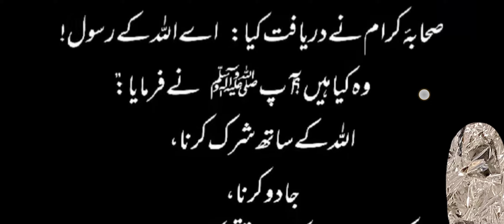7 HALAK KARNE WALI CHAZAIN / سات ہلاک کرنے والی چیزیں /HAZRAT MUHMMAD SAW KA IRSHAD / abid raja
7 HALAK KARNE WALI CHAZAIN / سات ہلاک کرنے والی چیزیں /HAZRAT MUHMMAD SAW KA IRSHAD / abid raja